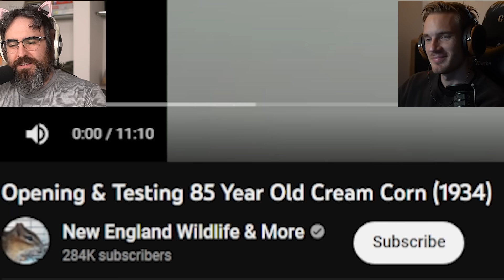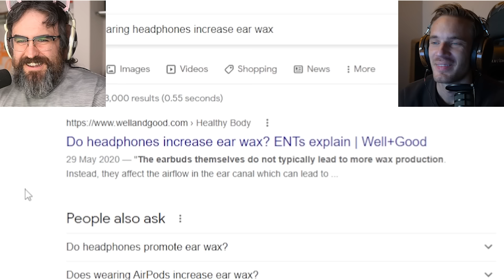Man Opens 85 Year Old Can Of Corn Then Lets Us All Down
Me And Pewdiepie like corn. If you eat this ancient corn you become immortal.
Opening & Testing 85 Year Old Cream Corn (1934)